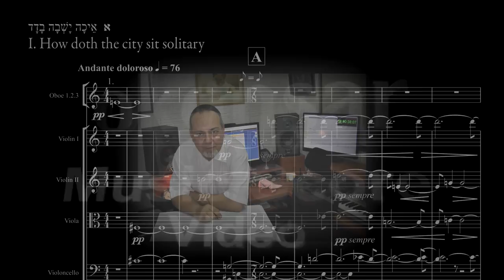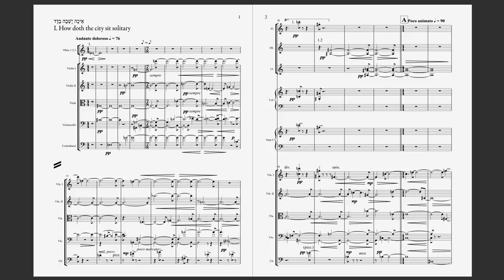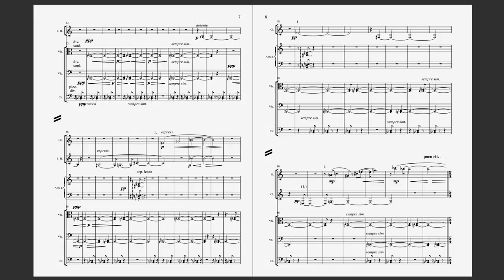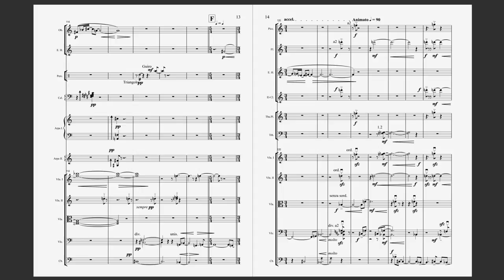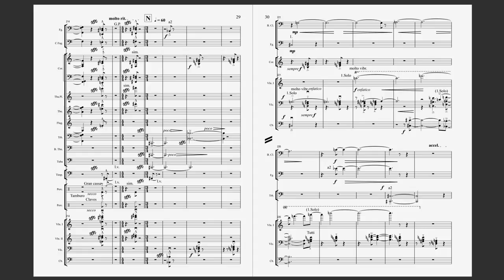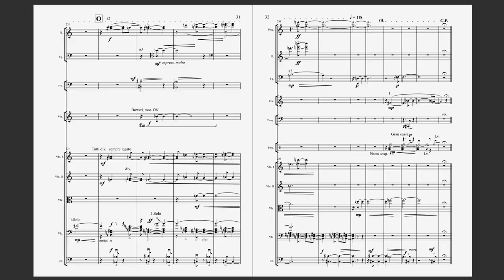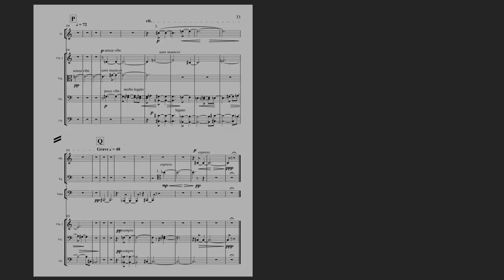I. How doth the city sit solitary: Andante doloroso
The composition is not descriptive, however the general "tone" of the poems which constitute "Eikhah" reflect on every movement.

It is not a Symphony in the traditional meaning because it does not fit in the sonata form: two opposing and complementary themes or ideas. Rather it is a Symphonic Poem without "programme", where each movement is inspired from the poems of the book "Lamentations" (Eikhah).

The composition employs a large orchestra, with a full set of percussion instruments.

One main tone-series is used as a "leitmotiv", this series is used as is in the first and last movements and its variations are employed in others.

The pitch material on which all movements are based is in the form of one main and some derivative tone-rows which emphasize the intervals of minor and major thirds.

The result of this selection of pitches creates an overall sound-color which stands apart from the usual distinction of consonant versus dissonant. The music can be at times almost "post-Romantic", Bruckner-like, but also "pointillistic" at others.
A plaintive "call" from the Oboe starts the first movement. Strings create a complex polyphony as a kind of "magma" expanding from the Oboe tone.

The main tone row, used here as a theme or "leitmotiv", emerges occasionally.

Few bright sections as "light rays" occur with staccato octaves on Flutes, Celesta and Harp.

A powerful crescendo of the brass section unveils the view of devastated Jerusalem, which emerges as a nightmare like vision.

The English Horn solo over ostinato chords on the Violas and Cellos, punctuated with Double bass pizzicatos is the inner talking of the Prophet.

In sheer horror, the reality surpasses even what can be witnessed or imagined by the Prophet.

The big crescendo leading to the last section brings out two simultaneous solos on Violin and Violoncello. The Violin solo is desperately climbing to extreme high ranges it is mercilessly punctuated with tutti Cello short and strong chords.

The movement ends as it started with plaintive held notes at the woodwinds.

For more please go to okonsar.com

CD and the printed music score are available at amazon.com and/or CDBaby.com. You can also download a free (but watermarked) pdf copy of the score from imslp.org. For performance rights and getting the instrumental parts please contact the composer. .
Licensing: POND5